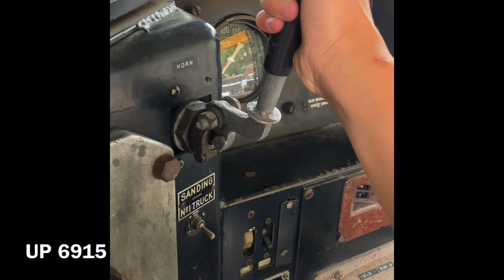Rail Giants Whistles, Horns, and Bells